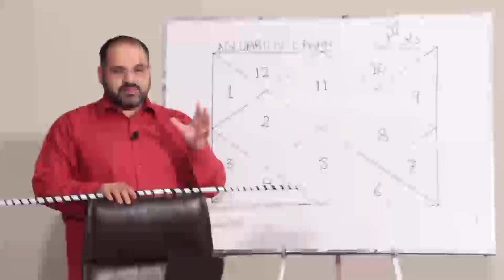All About Scorpio: Your Complete Guide To The Water Sign | Ali Zanjani | @astrologersyedalizanjani